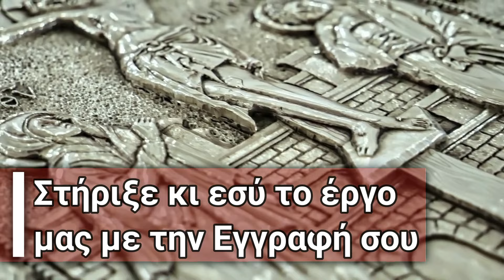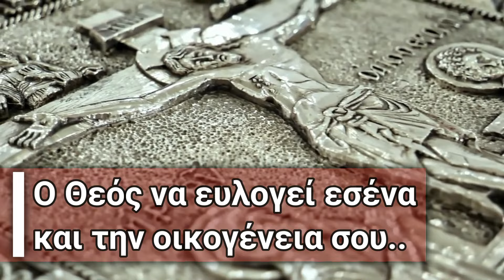Εάν έχεις κρίνει έστω και μια φορά Ιερέα στην ζωή σου άκουσε τι μπορεί να πάθεις εάν δεν μετανιώσεις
🚫 Σημειώσεις - Όροι χρήσης:
1)Επιτρέπεται η ενσωμάτωση των βίντεο σε blogs και ιστοσελίδες με αναφορά στην πηγή
2)Απαγορεύεται το παράνομο κατέβασμα των βίντεο του καναλιού μας για οποιονδήποτε λόγο χωρίς γραπτή άδεια από τον Διαχειριστή του Καναλιού. ( Άρθρο 66 - Νόμος 2121/1993 - Ποινικές κυρώσεις).